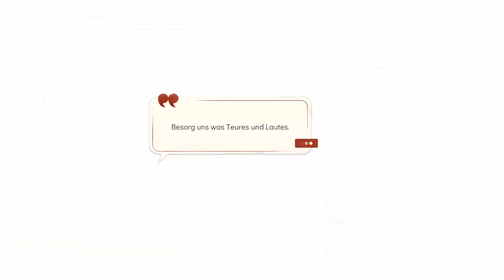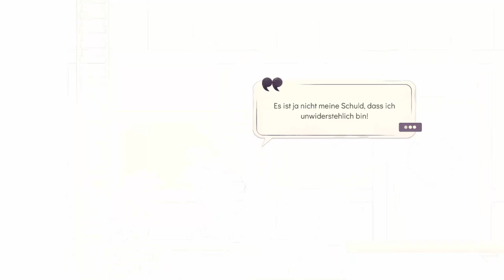SPIRITFARER #43 ✨ Giovannis Flirtversuche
Spiritfarer®: Farewell-Edition Part 43 Giovannis Flirtversuche

Du spielst Stella, die Fährfrau der Seelen in eine andere Welt, eine Spiritfarer. Erneuere dein Schiff, mit dem du um die Welt segelst auf der Mission die verstorbenen Seelen auf ihrer letzten Reise zu begleiten. Freunde dich an mit den Passagieren deiner Totenfähre und kümmere dich um ihre letzten Wünsche, bevor sie schlussendlich ins Jenseits entlassen werden. Bebaue Felder, betreibe Minen, fische, ernte, koche und finde deinen Weg über mystische Meere. Deine Katze Daffodil begleitet dich auf deinen Reisen. Verbringe eine entspannte, herzergreifende Zeit mit deinen Seelenpassagieren, erschaffe bleibende Erinnerungen und lerne am Ende jeder Reise, deinen geschätzten Freunden Lebewohl zu sagen.